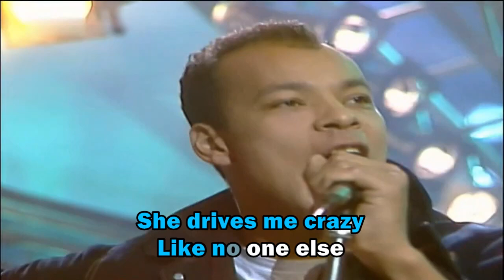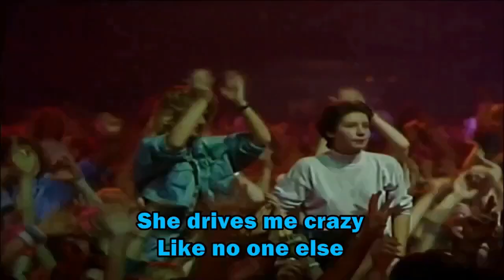Fine Young Cannibals - She Drives Me Crazy (Karaoke with Lyrics)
Instrumental Music (made from it's original tracks for Karaoke / Videoke with Lyrics so you can sing-along. Enjoy singing 80's new wave karaoke music.